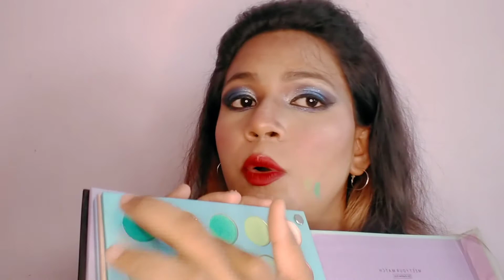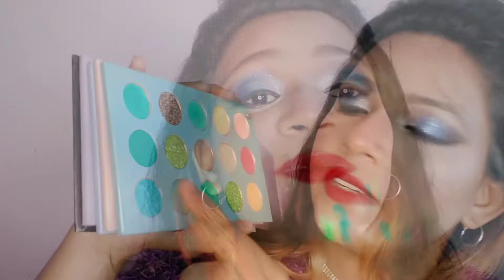Trying on fake eyeshadow palette | Beauty glazed | Swatches on face | Vanisha | Tamil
Hi guys , here in this video I will be sharing with you few swatches on FAKE beauty glazed eye shadow palette . its just I will review the fake beauty glazed eye shadow palette , in terms of its pigmentation and texture

I am not a professional dermatologist or an esthetician. All the products I promote are personally tried and tested by myself. The information can be taken as a substitute for your knowledge. Also do your research prior . If severe please do seek a professional help . Also I share only my personal experience regarding the products. Every skin is different and results may vary so always do a patch test